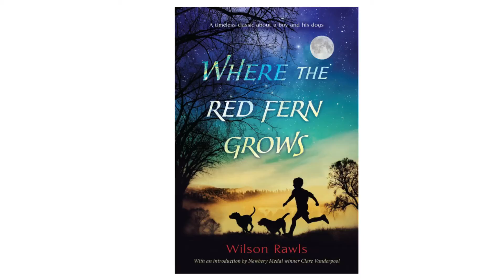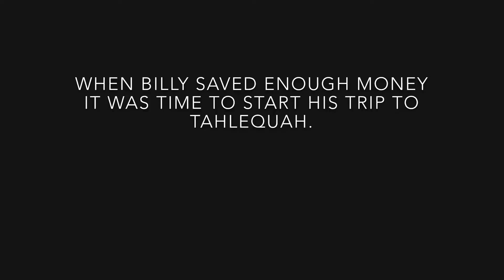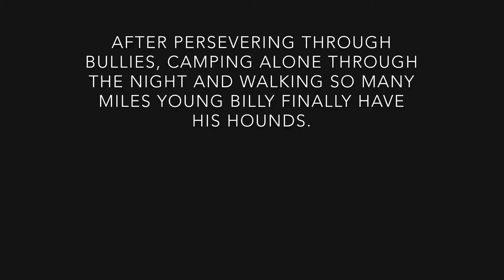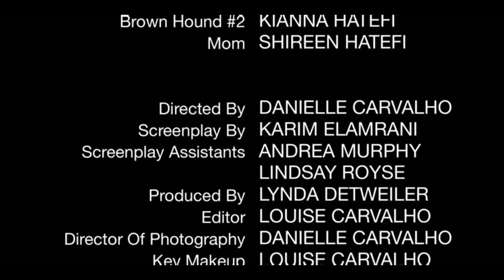red fern grows Encinitas learning